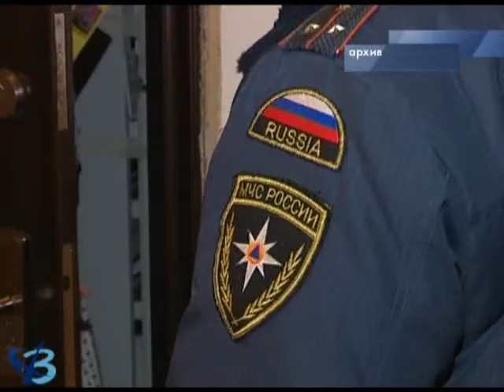Чрезвычайных ситуаций не допущено 12+